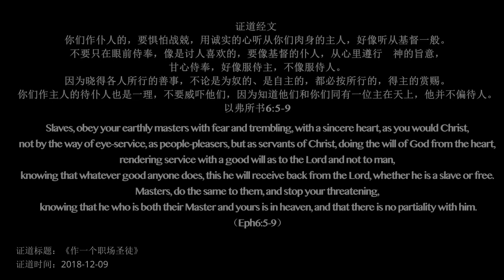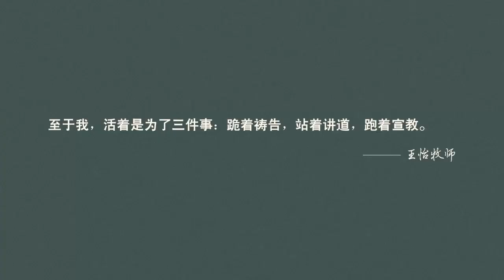How Gospel Changes Workplace Relationships｜职场关系基督化｜Pastor Wang Yi 王怡牧师证道节选｜双语字幕